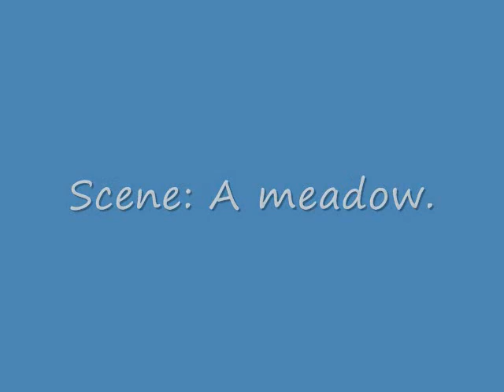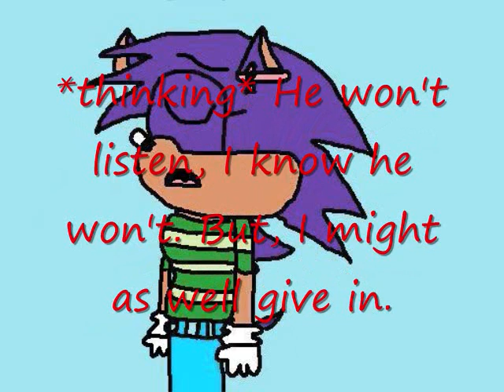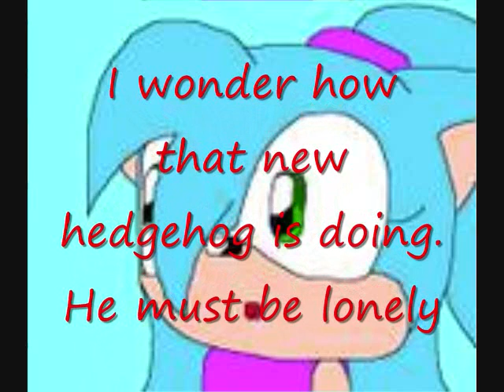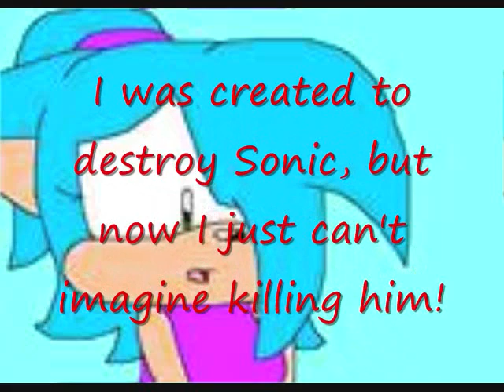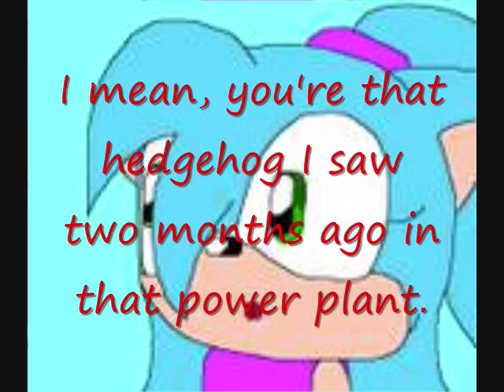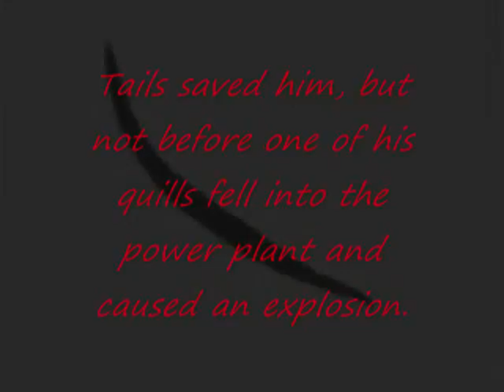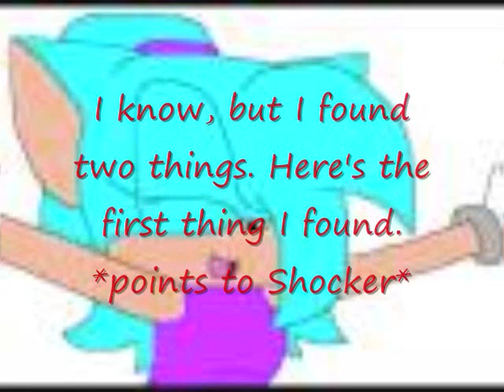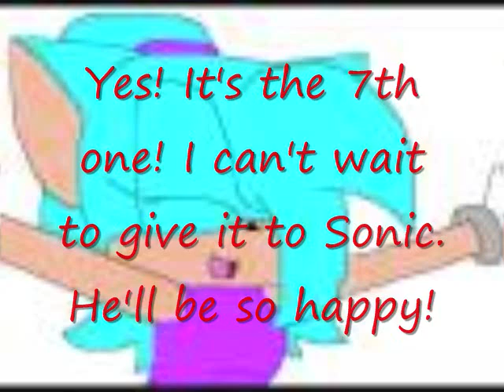The Adventures of Shocker the Hedgehog Episode 3: An Enemy Ally (Re-uploaded)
My third installment of my Adventures of Shocker the Hedgehog series, moved from my TheyCallMeSonic1 account.